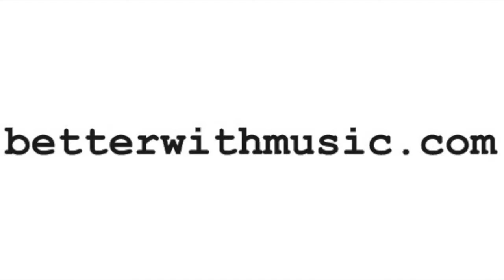Jahzzar - Mantra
CDDC
by Jahzzar

You can use all betterwithmusic library’s songs for free if you meet the terms of the CC License (Attribution-ShareAlike). That’s all.

According to these terms, anyone is allowed to use the recordings in commercial projects and to create derivative works without any economic consideration, provided they don’t infringe the CC rights mentioned above.

In addition, any reuse or distribution, must make clear to others the license terms of music recordings.

If you, for any reason, cannot meet one of these requirements, you must buy a commercial license.